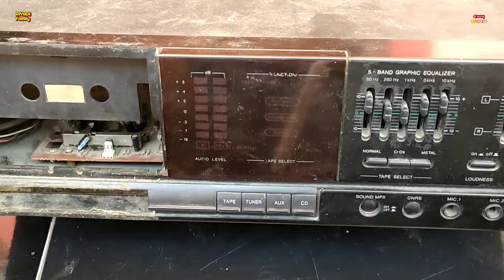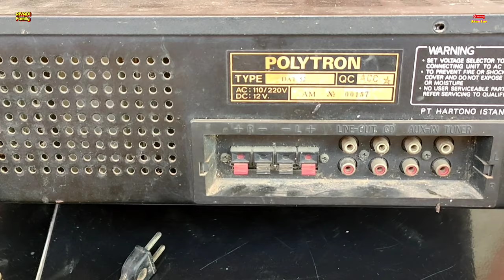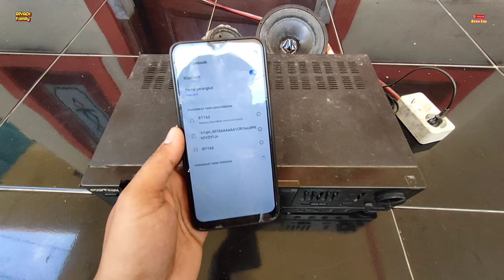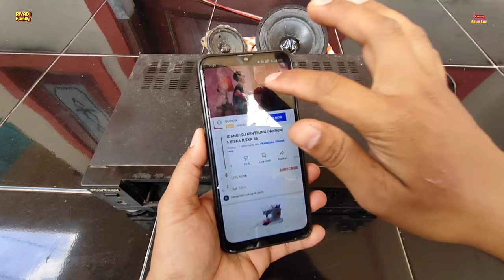Merubah Amplifier Jadul jadi Amplifier Bluetooth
Amplifier jenis ini emang sudah berumur dan belum ada fitur bluetooth nya,, nah sekarang saya tambahkan fitur bluetooth nya,, adapun yang diperlukan yaitu bluetooth receiver, power suplai 5v, disini untuk power suplai nya saya menggunakan bekas casan hp, kabel untuk penyambungan,,

Untuk lebih jelasnya silahkan simak videonya. Terimakasih